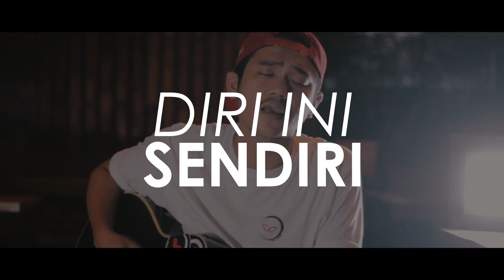Handri Purnama - Pejuang Senyum (Official Lyric Video)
"Pejuang Senyum"
Album Skenarion&Stereo.
Project lyric video ciledug society.
Thanks to :
- Three sons coffee
- Phantom brake pedals
- SKUY